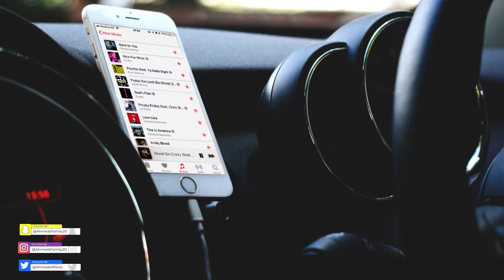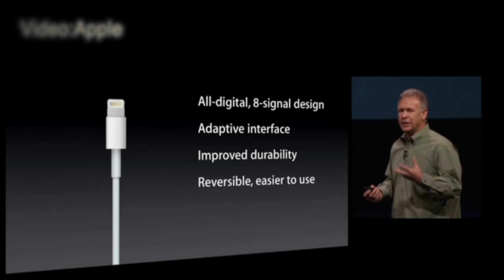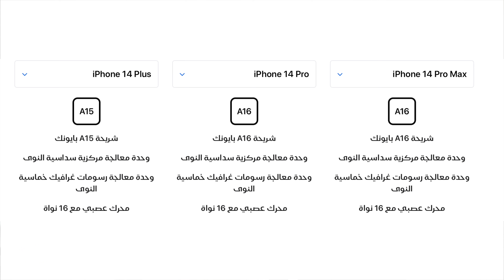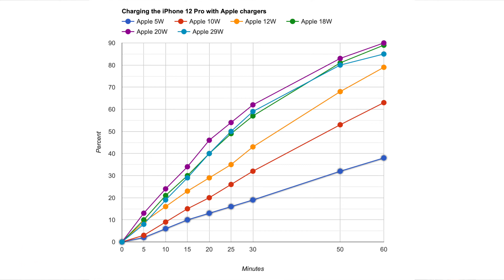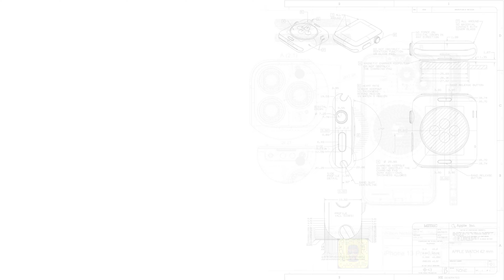الايفون القادم بمدخل USB C